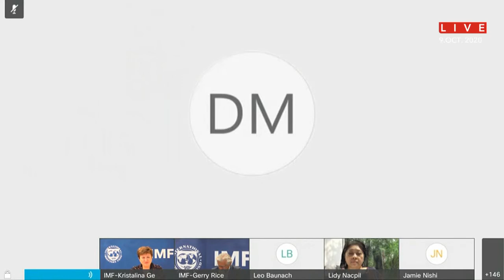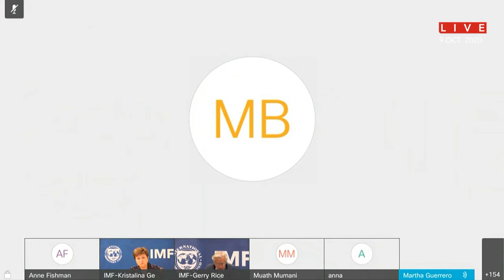CSO Townhall with IMF Managing Director Kristalina Georgieva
Join IMF Managing Director Kristalina Georgieva for a virtual Civil Society Townhall, as she listens to the views of Civil Society Organizations from around the world and answers questions on how the Fund is helping its members during the COVID-19 crisis; its role in building a greener, fairer, and smarter economy; and issues such as corruption, income and gender inequality, and climate change.